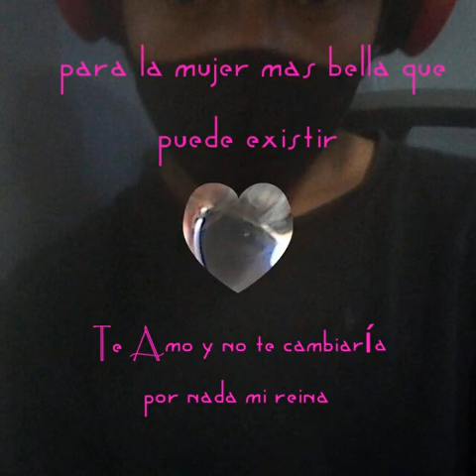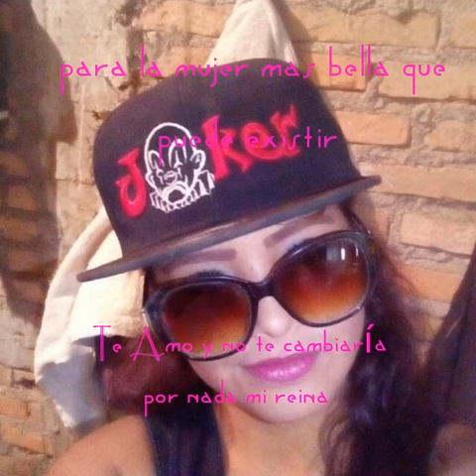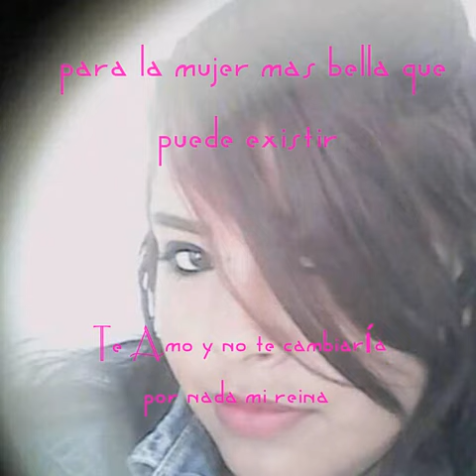Johana y christian CR y JR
Una amor que siento y nunca desaparecerá
Porque de verdad te amo
Y siempre a tu lado quiero estar